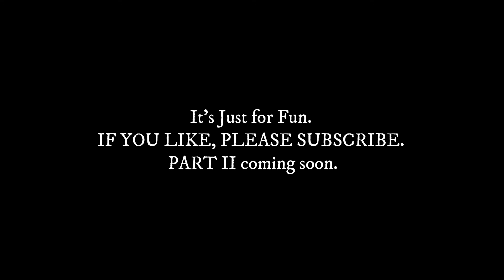Inappropriate Laughter in Famous Movies PT 1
Hillariously,  inappropriate laughter tracks, placed in Famous movies!

Don't get upset. Just go with it, and laugh. We are Human after all. Not ROBOTS.

Enjoy. PART II coming soon.